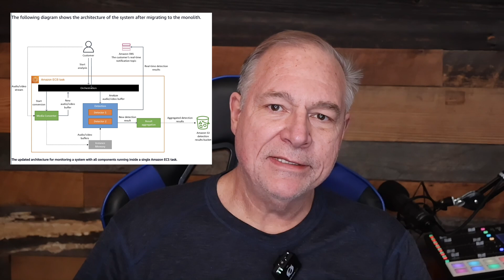Serverless & Microservices Epic Fails!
Challenges in High Scale Streaming Monitoring:
• Setting up a tool to monitor streams for perceptual quality issues
• Realizing the high cost and scaling bottlenecks while onboarding more streams
Moving from Distributed to Monolith Architecture:
• Identifying distributed systems overhead as a challenge with scaling limits and cost
• Transitioning to a monolith application to simplify orchestration and reduce costs
Addressing Scaling Bottlenecks:
• Rearchitecting infrastructure to pack components into a single process
• Migrating to a new architecture to reuse code and vertically scale detectors
Deploying More Detectors for Service Scaling:
• Cloning the service and parametrizing copies with different subsets of detectors
• Implementing a lightweight orchestration layer for distributing customer requests
Results and Takeaways:
• Reducing infrastructure costs by over 90% by moving to a monolith
• Improving scaling capabilities to handle thousands of streams and optimize costs
Innovations with High Scale Monitoring:
• Replicating a media conversion process closer to detectors for better monitoring
• Monitoring all streams to enhance quality and customer experience
Amélie Werner’s Leadership and Innovation:
• Empowering colleagues through the redesign of user experience at Prime Video
• Embracing Amazon’s Leadership Principles while prioritizing team for customer innovation

Downsides of microservices (from my InfoWorld article):

Distribution is another consideration. With microservices, communication between services often occurs over a network, leading to latency, network failures, and increased stress. I’ve had to upgrade networks after deploying microservices-based applications for this very reason. It’s not cheap.
Data management is also more complicated. Microservices may have their own databases or data stores, complicating data consistency across various services. It usually requires additional effort to maintain data integrity that enterprises don’t understand until it suffers. This is solvable but takes many more resources than most understand.
Service dependencies can be a pain. As microservices interact through APIs, changes in one service may have implications for others. The result? Versioning challenges and potential compatibility issues, especially during upgrades or service changes.
Finally, resource overhead. Running multiple microservices instances will consume more resources than a single monolithic application for most deployed applications. This can increase infrastructure costs, especially if not managed efficiently. Most are not.